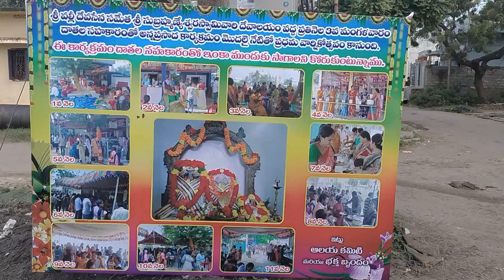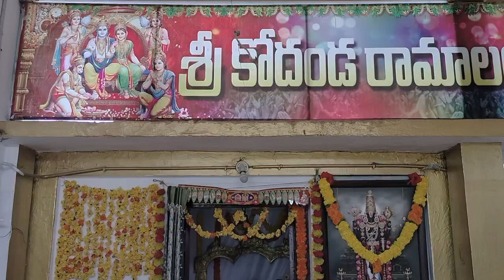sri valli devasena sametha sri subrahmanyeswara swamy temple , Kaikaluru: కైకలూరు